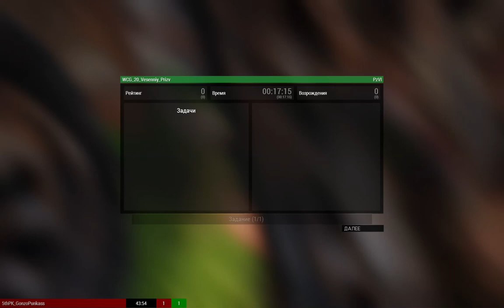Весенний призыв ARMA 3 WCG